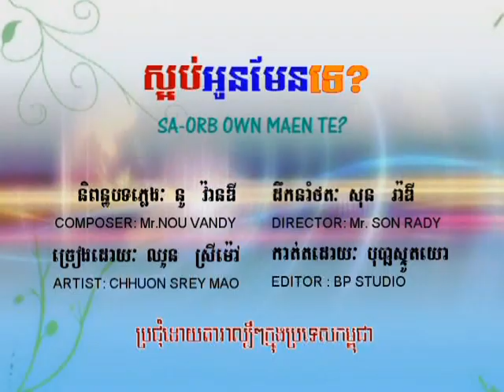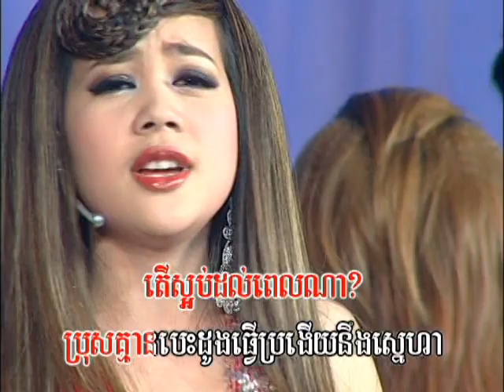Bopha DVD Vol 107-18 Karaoke Song